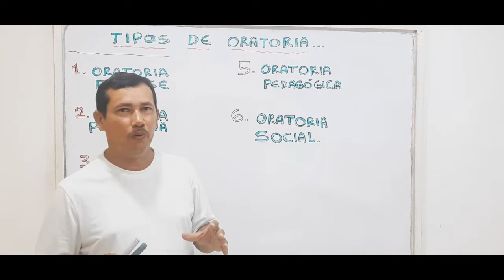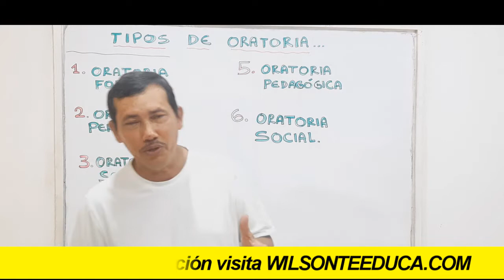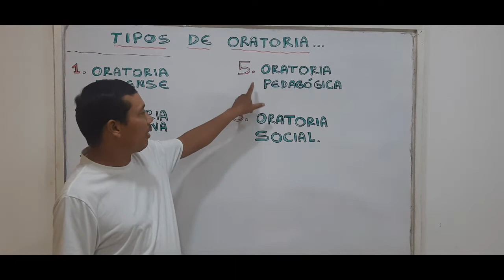TIPOS DE ORATORIA (TODAS BIEN EXPLICADAS) - WILSON TE EDUCA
INFORMACIÓN DEL VÍDEO:

Hoy vamos a abordar todos los tipos de oratoria que existen. Explicaremos cada una de ellas con ejemplos para que no te quede ninguna duda sobre este importante tema.

1) Elaboración de ensayos
2) Clasificación de palabras
3) Todo sobre diptongos
4) Todo sobre esdrújulas
5) Todo sobre hiatos
6) Elaboración de textos coherentes y cohesivos
7) Hacer un buen discurso
8) Todo sobre el debate
9) Todo sobre la novela
10) Todo sobre los géneros literarios
11) Todo sobre categorías gramaticales
12) Todo sobre los cuentos
13) El Cortometraje
14) El Largometraje

Información relacionada:

tipos de oratoria pdf
cuales son los 5 tipos de oratoria
características de la oratoria
tipos de oratoria individual
ejemplos de oratoria
oratoria social
8 tipos de oratoria
oratoria pedagógica
manual práctico de oratoria pdf
ejercicios de oratoria pdf
el arte de la oratoria pdf
oratoria social
elementos de la oratoria pdf
oratoria y liderazgo pdf
oratoria pedagógica
historia de la oratoria pdf